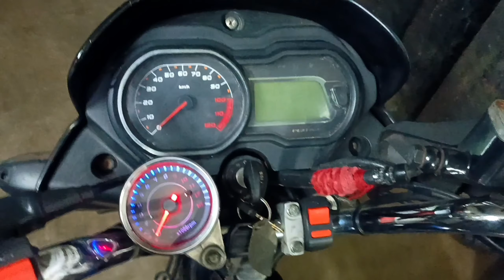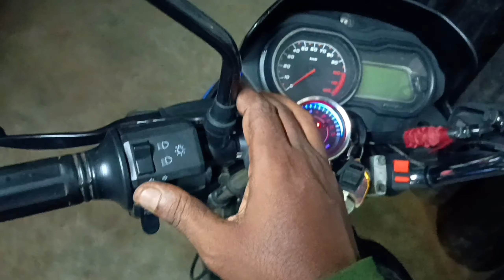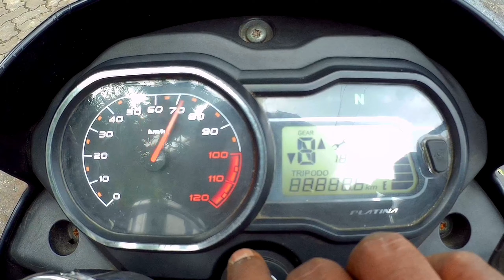Speedometer,, Speedometer Repair Kolkata Mallick Bazar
This is a Speedometer Repair For Bike,, Kolkata Mallick Bazar video of me.  I want to make every person happy through my videos.  My video is not meant to hurt any person.  I deeply apologize for any unintentional hurt.  God bless you.